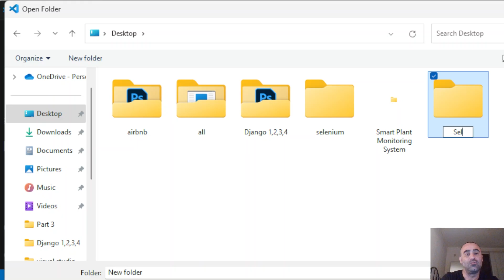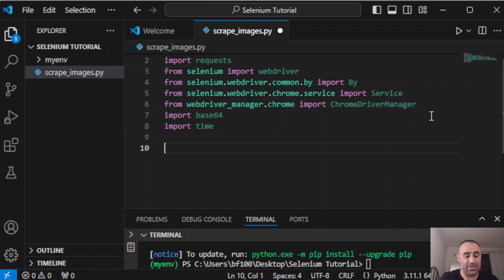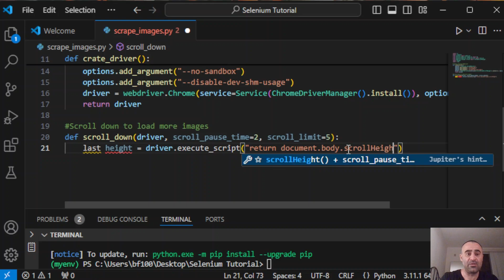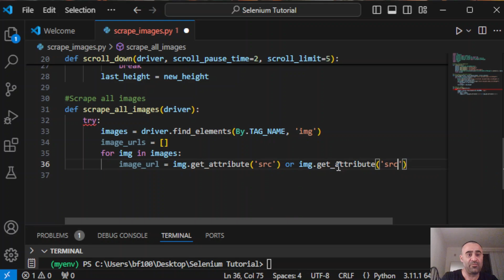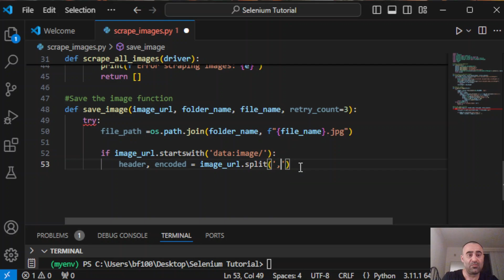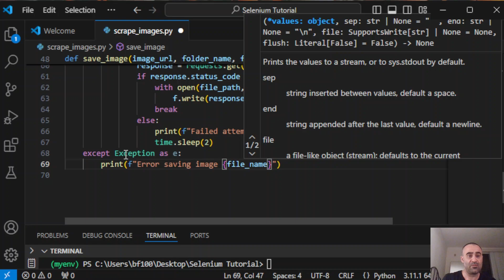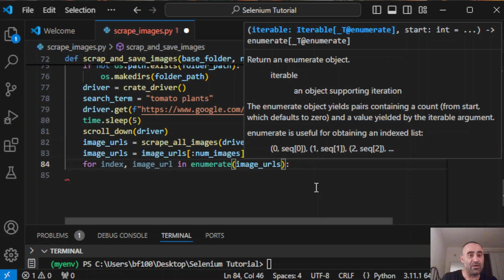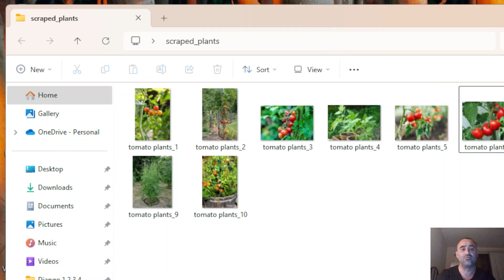How to Scrape Images from Google with Python & Selenium | Step-by-Step Tutorial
In this tutorial, I’ll show you how to scrape images from Google using Python and Selenium, step by step. Whether you’re building a dataset, gathering images for a project, or experimenting with web scraping, this video will walk you through the entire process—from setting up your environment to saving the images to your local machine.

In this video, you’ll learn:

How to set up a virtual environment in Python
How to install and use Selenium WebDriver and Webdriver-Manager
How to automate scrolling to load more images
How to scrape image URLs from Google Images
How to download and save the images locally
By the end of this video, you’ll have a complete script that you can customize for any image scraping project.

You can view and download the code for this project here: [GitHub Repository]